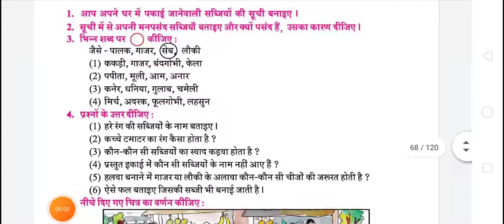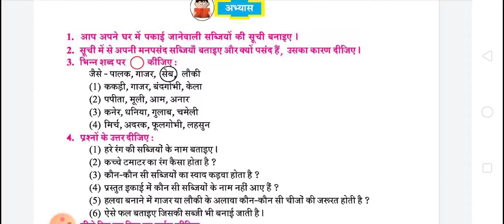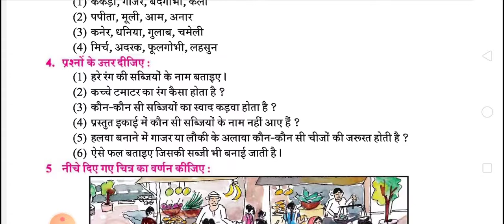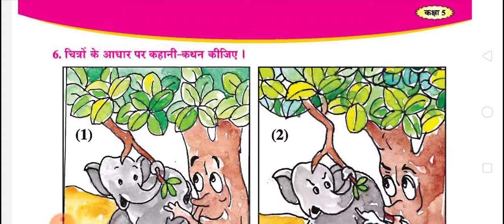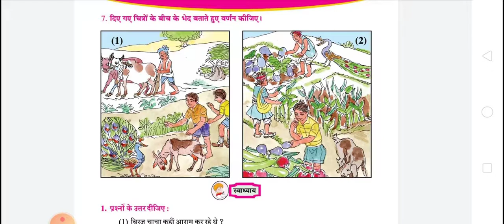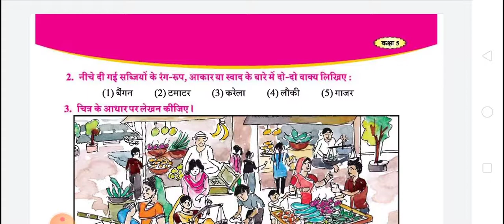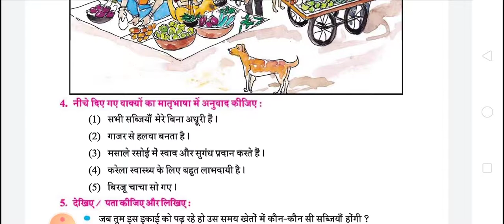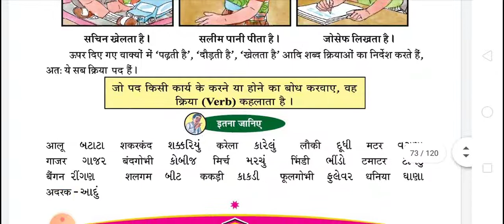STD:5 (GUJ.MED) | HINDI | ABHYAS ANE SVADHYAY | TEACHER : REENABEN ASTIK